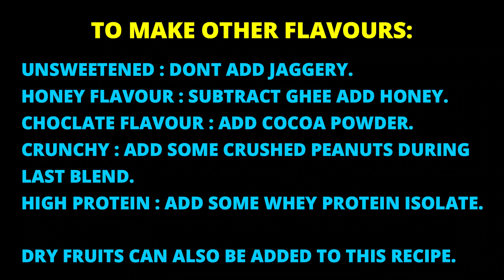Homemade Peanut Butter | Different Flavours , Low Cost & Easy To Make.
Make your completely natural&healthy Peanut Butter at home in just 2mins,which is much cheaper&better than the ones available in the market,I have also mentioned methods to make different flavours in the end.
Ingredients needed:
500 gms Peanut
2tsp Ghee
2 pieces Jaggery
Cost : 50 INR(approx)

To buy Raw Flax Seeds click this
To buy Raw Almond milk click this

STAY FIT STAY ACTIVE